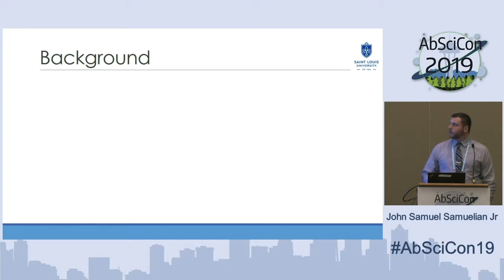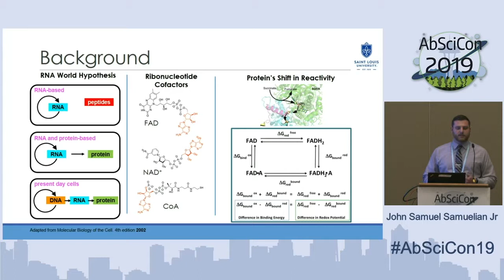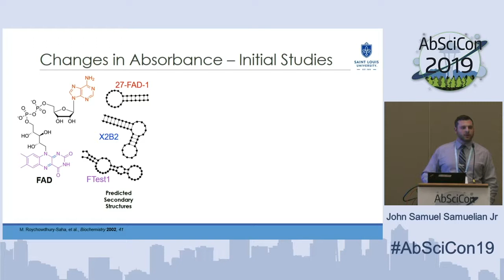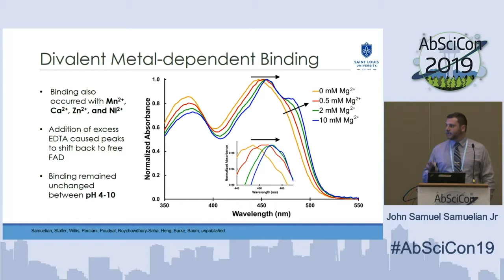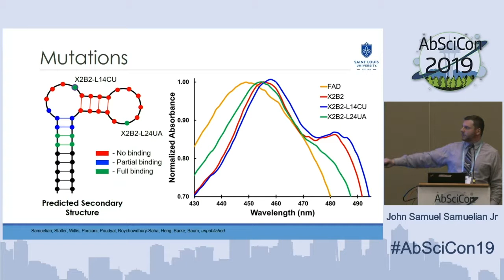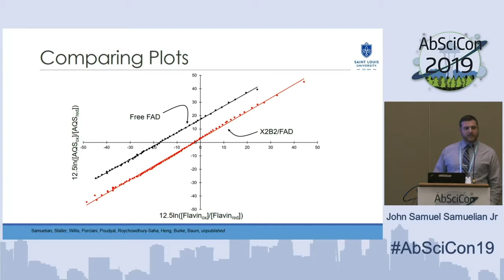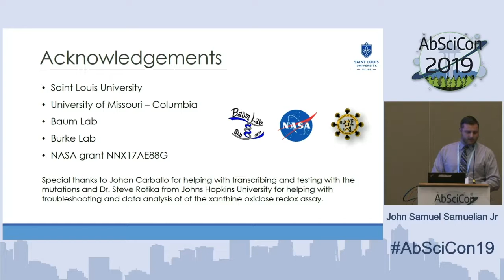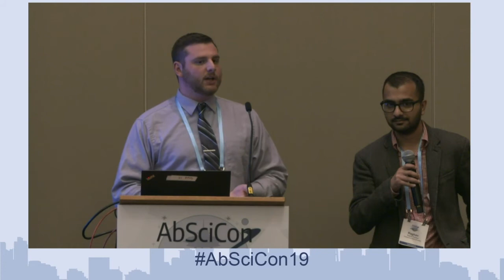AbSciCon 2019 - Room 2 Day 4 - John Samuelian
An FAD-binding RNA Aptamer that Increases the Redox Potential of FAD
Presented by John Samuelian

AbSciCon is the largest astrobiology conference in the United States organized by the astrobiology community. AbSciCon 2019 was held on 24-28 June 2019 in Bellevue, Washington.

The theme for AbSciCon 2019 was “Understanding and Enabling the Search for Life on Worlds Near and Far.” Within our solar system, icy worlds and Mars have generated excitement, and exoplanets offer numerous and diverse environments where life may exist in other planetary systems. Near future missions and observations will scrutinize many of these targets to understand their environments and search for signs of life. Meanwhile, fundamental research on the origin and evolution of life on Earth drives our understanding about life processes that may operate elsewhere.